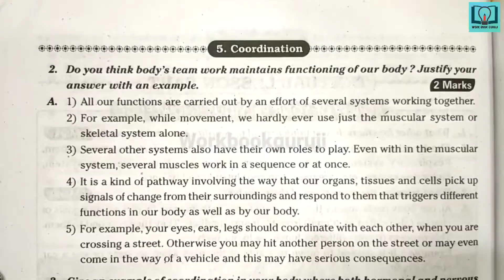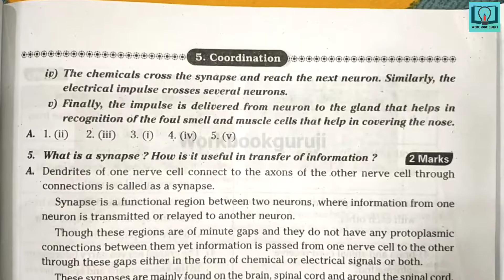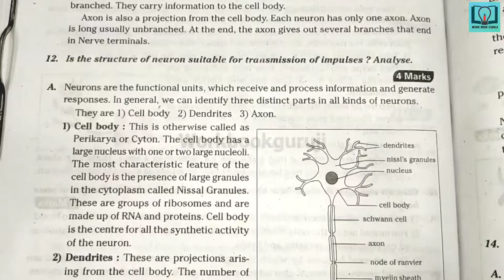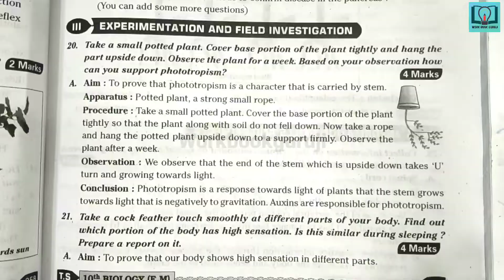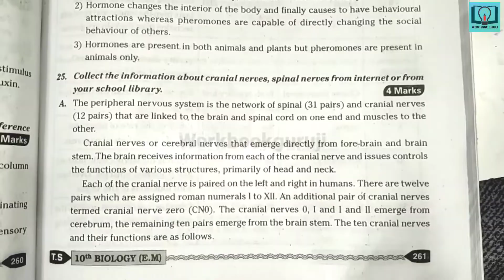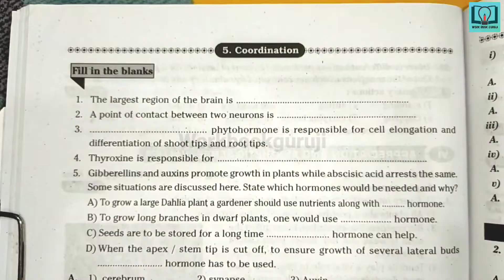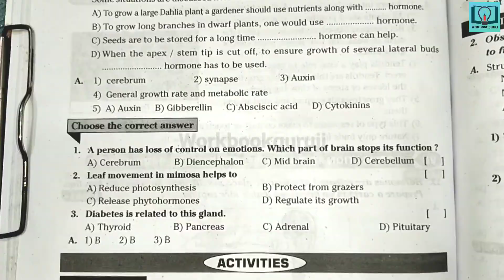10th class | Biology | 5. Coordination lesson | Question and Answers | 10th biology 5th lesson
10th class | Biology | 5. Coordination lesson |  Question and Answers | 10th  biology 5th lesson

10th class telugu question bank
10th class telugu class work
10th class fair notes
10th class
10th class telugu work book
10th class telugu answers from workbook
10th class telugu answers from question bank
10th class telugu question bank in hd quality
10th class telugu workbook in hd quality
10th class telugu TS question bank
10th class telugu TS workbook
VGS guide
workbook
Telugu meanings
Telugu mind mapping
Telugu bits
Telugu project
10th class hindi question bank
10th class hindi class work
10th class fair notes
10th class
10th class hindi work book
10th class hindi answers from workbook
10th class hindi answers from question bank
10th class hindi question bank in hd quality
10th class hindi workbook in hd quality
10th class hindi TS question bank
10th class hindi TS workbook
VGS guide
workbook
Hindi meanings
Hindi mind mapping
Hindi bits
Hindi project
10th class english answers
10th class english answers from workbookguruji
10th class english answers from question bank
workbook
TS question bank
10th class question bank
10th class work book
10th class english work book
10th class english question bank
10th class question and answers
10th class english question and answers
10th class question and answers workbook
10thclass question and answers questionbank
VGS guide
vgs guide
Vocabulary
Writing
Editing
Grammer
Major discourse
minor discourse
creative writing
section A
section B
section C
Compression passage
Vocabulary
10th class maths question bank
10th class maths class work
10th class fair notes
10th class
10th class maths work book
10th class maths answers from workbook
10th class maths answers from question bank
10th class maths question bank in hd quality
10th class maths workbook in hd quality
10th class maths TS question bank
10th class maths TS workbook
VGS guide
workbook
Maths meanings
Maths mind mapping
Maths bits
Maths project
10th class maths question bank
10th class maths class work
10th class fair notes
10th class
10th class maths work book
10th class maths answers from workbook
10th class maths answers from question bank
10th class maths question bank in hd quality
10th class maths workbook in hd quality
10th class maths TS question bank
10th class maths TS workbook
VGS guide
workbook
Think discuss and write
Do these
Try these
Maths bits
10th class physics question bank
10th class physics class work
10th class fair notes
10th class
10th class physics work book
10th class physics answers from workbook
10th class physics answers from question bank
10th class physics question bank in hd quality
10th class physics workbook in hd quality
10th class physics TS question bank
10th class physics TS workbook
VGS guide
workbook
physics meanings
physics mind mapping
physics bits
physics project
10th class biology question bank
10th class biology class work
10th class fair notes
10th class
10th class biology work book
10th class biology answers from workbook
10th class biology answers from question bank
10th class biology question bank in hd quality
10th class biology workbook in hd quality
10th class biology TS question bank
10th class biology TS workbook
VGS guide
workbook
10th class Social question bank
10th class Social class work
10th class fair notes
10th class
10th class Social work book
10th class Social answers from workbook
10th class Social answers from question bank
10th class Social question bank in hd quality
10th class Social workbook in hd quality
10th class Social TS question bank
10th class Social TS workbook
VGS guide
workbook